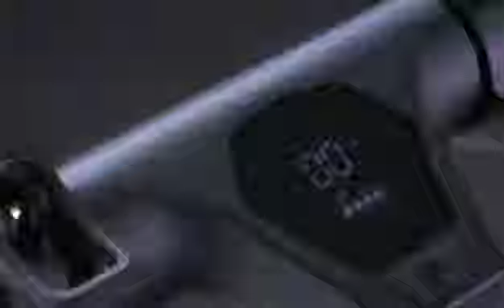Wholesale Folding Adult Two Wheel Electric Scooter, Road Bike, Mountain Bike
Wholesale Folding Adult Two Wheel Electric Scooter, Road Bike, Mountain Bike, learn more Model NO.: JQ-ES-010, Color: Customerized, Transport Package: 85%SKD, Specification: 113*46*125cm, Trademark: to be customed, Origin: Hebei, China, HS Code: 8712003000, Production Capacity: 1500000/Year, Wheels: 2 Wheels, Battery Type: Lithium Battery, Certification: CE, Frame Material: Aluminum Alloy, Foldable: Foldable, Frame: Aluminum Alloy